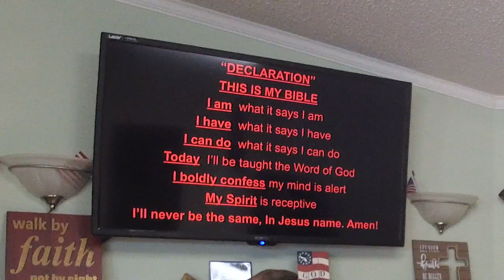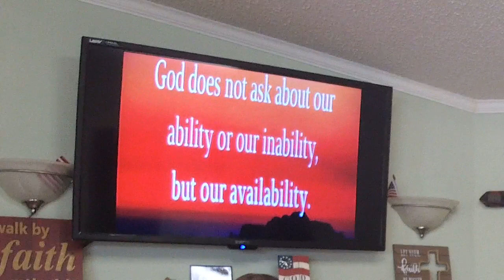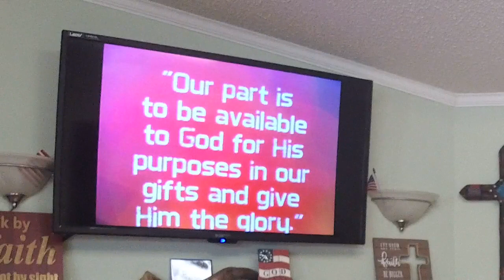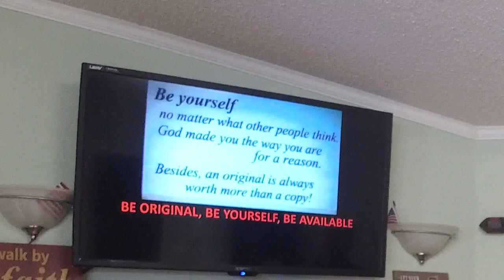Be Available for Him - Pastor José Cordero - August 22, 2021